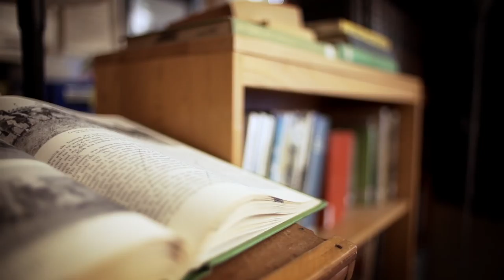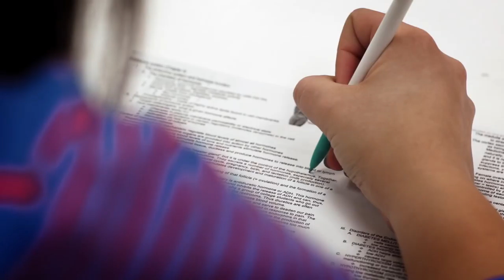College Board: Delivering Opportunity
On March 5, 2014, the College Board unveiled a renewed commitment to delivering opportunity to all students. Hear from Justice Sandra Day O'Connor, Wade Henderson, Emanuel Perez, Carol Jago, Otha Thorton and Dan Porterfield discuss the changes that are coming to our products and programs.